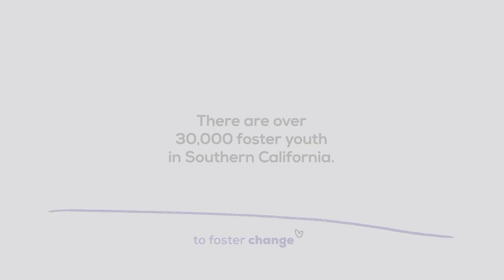Lazarus: November National Adoption Month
Lazarus
Advocate, National Foster Youth Institute
Former Foster Youth
November, National Adoption Month